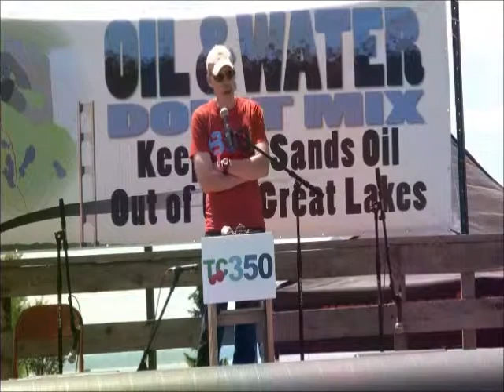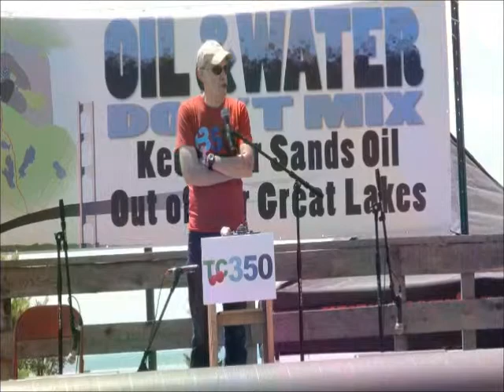rally5 bill mckibben fracking movement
During the July 14, 2013, "Oil and Water Don't Mix" Rally near the Mackinac Bridge, Bill McKibben, climate activist and founder of 350.org,, speaks about solar energy, the worldwide climate movement, the efforts to ban fracking for natural gas and more. (Video by Allan Baker for Keweenaw Now)